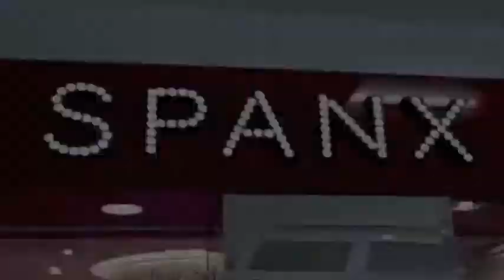Spanx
DDI explores the first-ever Spanx airport location in Terminal E at the Hartsfield-Jackson Atlanta International Airport.